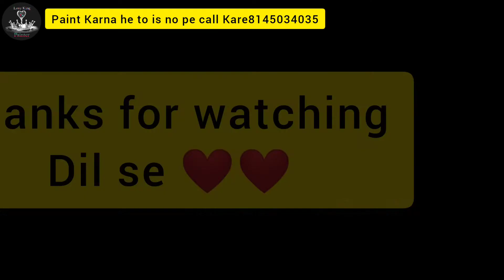Wall putty texture design ideas & masking tape used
Hi dosto is video me apko wall putty se texture design ideas dikhaya hai

dil se